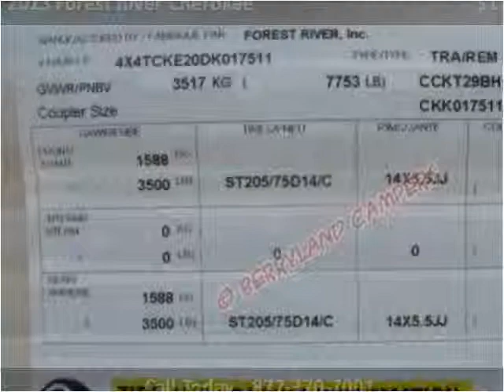2013 Forest River Cherokee New Cars Ponchatoula LA